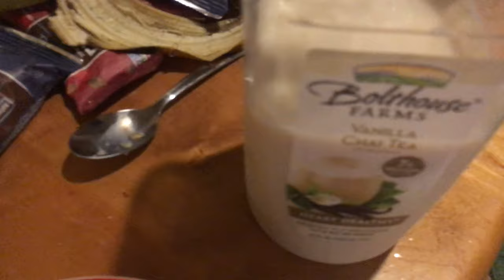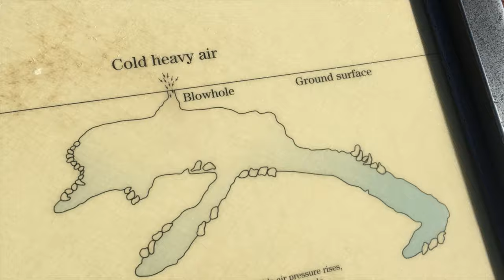GET OUT OF BED!! Flagstaff, AZ // VLOG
Don't think I've ever regreted getting out of bed for sunrise!! VLOG from the day in Flagstaff, Arizona. Went to Wupatki National monument and the various volcanoes in the area!

Filmed using iphone 6s and phantom 4.